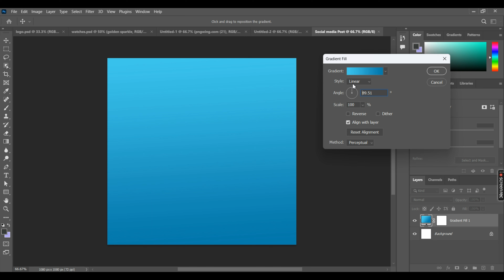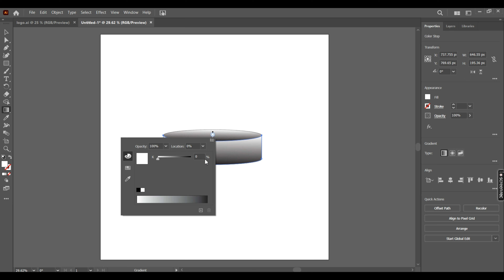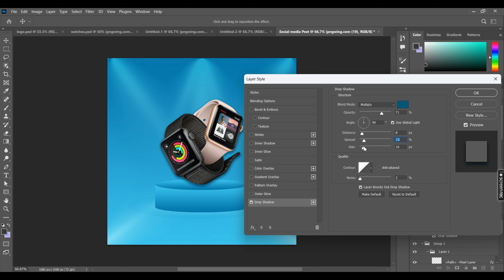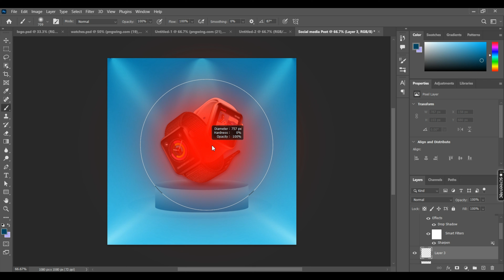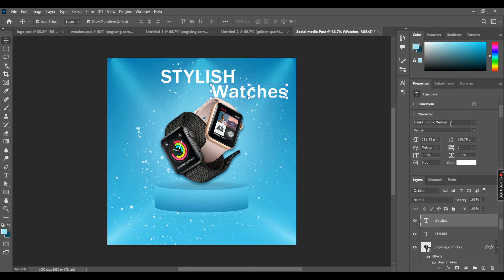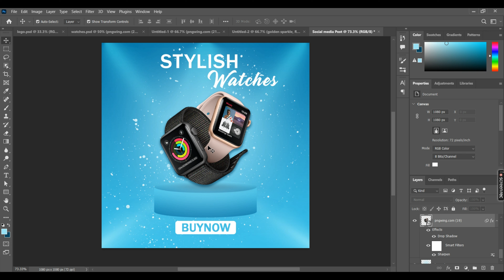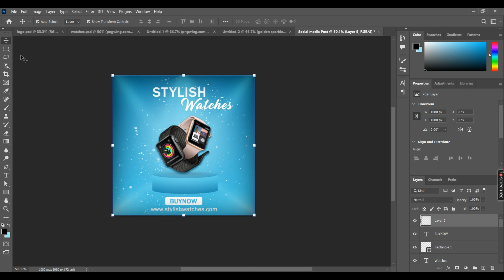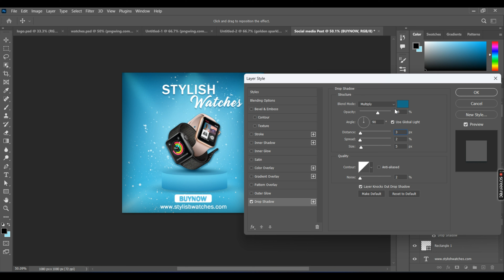Social Media Post Design in Photoshop | Photoshop Tutorial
This tutorial is about designing a professional social media marketing post banner in Adobe Photoshop CC. In this tutorial, I will show you step-by-step how to design creative social media posts in Adobe Photoshop. Try to watch my all tutorials.

Instagram post banner design
make social media post banner
design Instagram post